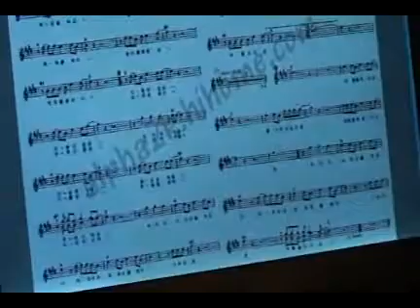올블 4주년 기념 행사에 골빈해커님이 연주한 라이브! 일단 감상하시지요~^^